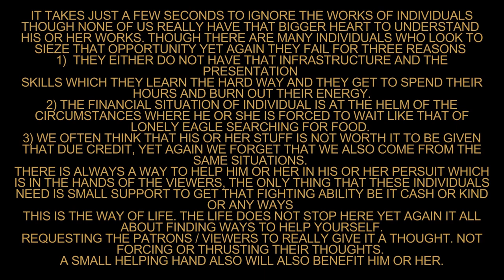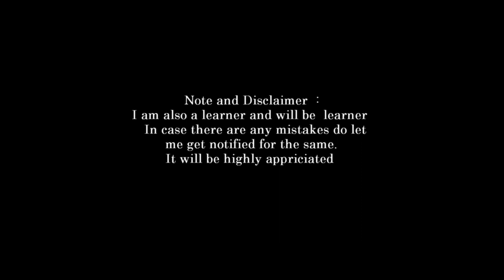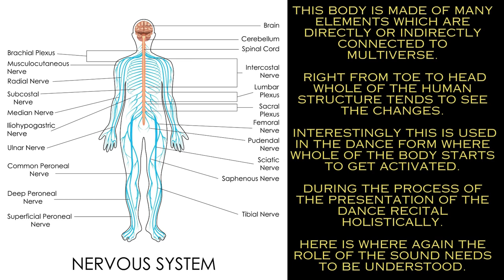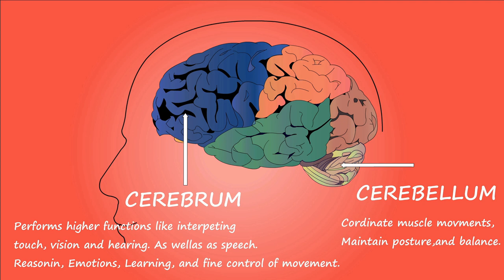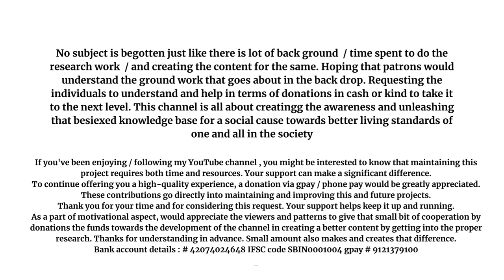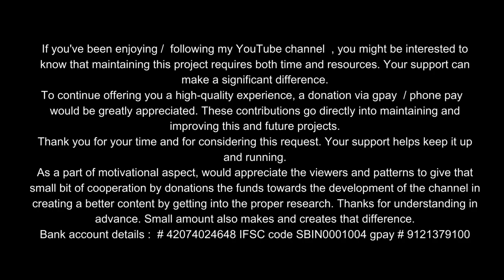introduction to vedas part 56